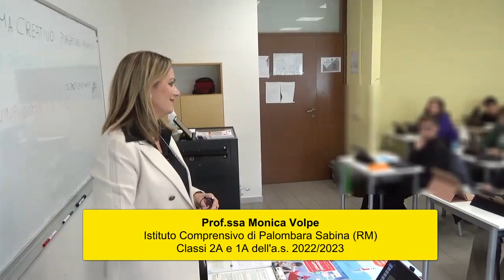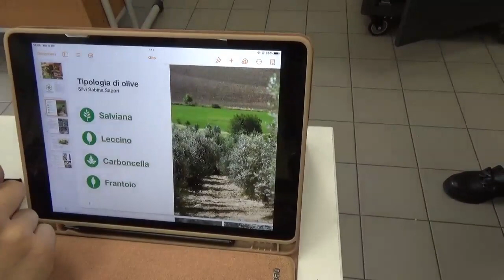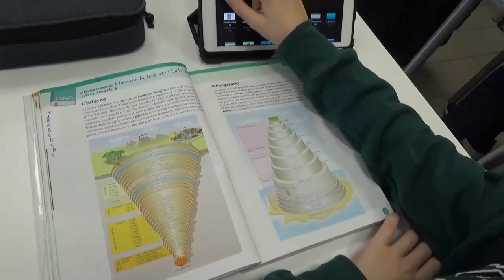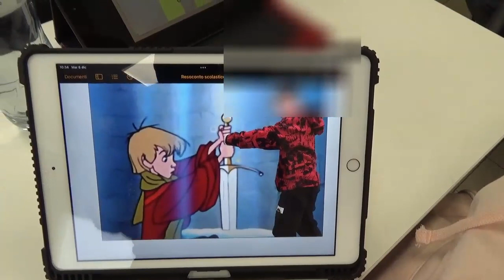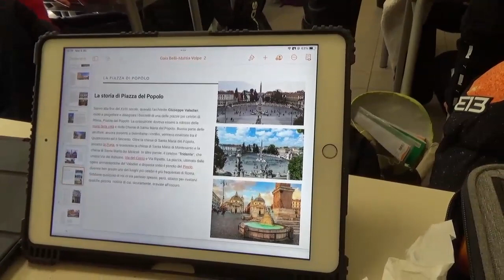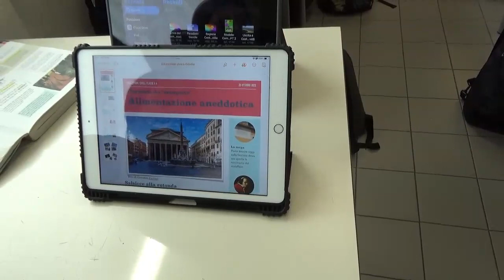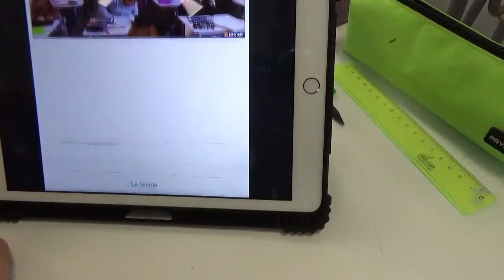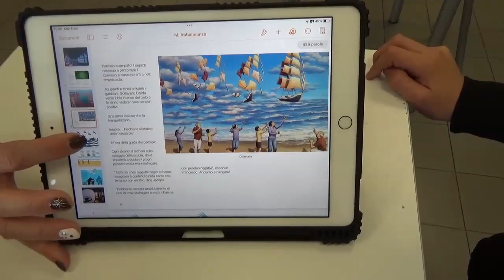"Uso risorse digitali da anni, ecco come faccio didattica"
Il punto con Monica Volpe (docente di Lettere all’Istituto Comprensivo di Palombara Sabina - RM). Le Azioni 1 e 2 del PNRR introdurranno massivamente nuove risorse tecnologiche nelle classi e nei laboratori offrendo nuove opportunità per la Scuola 4.0.

L’attenzione dovrà sempre essere centrata sul ruolo del docente e sull’utilizzo didattico che si fa di strumenti a supporto dell’insegnamento e apprendimento.